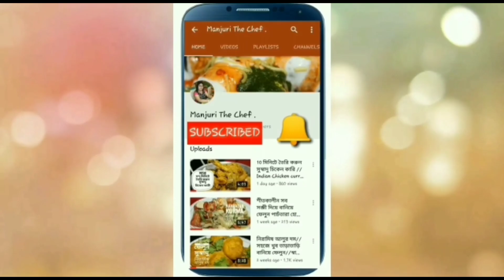ডাকবাংলো চিকেন রেসিপি|Dakbungalow chicken recipe| মুরগির মাংস এইভাবে রান্না করলে আর ছিবড়ে লাগবে না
ভারতীয় ব্রিটিশ আমলে চিঠিপত্র ঘোড়ায় চেপে এক ডাকঘর থেকে আরেক ডাকঘরে পৌঁছনো হতো। প্রতিটা ডাকঘরের মধ্যবর্তী এলাকায় একটি করে ডাকবাংলো থাকতো । সরকারি আধিকারিক অফিসারেরা মাঝপথে সেই ডাকবাংলো গুলোতে রাত্রি যাপন করতে আসতেন। তখন সেখানকার খানসামা অর্থাৎ রান্নার ভারপ্রাপ্ত যিনি থাকতেন তিনি তাদের রাতের খাবারের বন্দোবস্ত করতেন। যেহেতু বিনা নোটিশে ডাকবাংলোতে অতিথি আসতেন তাই প্রতিটা ডাকবাংলোতেই তাদের নিজস্ব ফার্ম থাকতো। তাই মাংস ডিম দই দুধ এগুলো সবসময়ই মজুত থাকতো।

ঘোড়ার খুরের আওয়াজ পেয়ে তারা রান্নার তোড়জোড় শুরু করতেন। বেশি সময় পাওয়া যেত না রান্না করার জন্য তাই এরকম কিছু একটা রান্না করতে চাইতেন যাতে একটা পদ দিয়েই  রাতের ভোজন সারা যায়। তাই মুরগির মাংসের সঙ্গে বেশি করে আলু আর হাসের ডিম একসাথে দিয়ে রান্না করা হতো।
যেহেতু রান্নার জন্য বিশেষ একটা সময় পাওয়া যেত না তাই টক দই এর ব্যবহারে মাংসটাকে তাড়াতাড়ি সেদ্ধ করে নেওয়া হতো । আর সমস্ত হাতের কাছে মজুত আছে এরম সাধারণ মশলা দিয়েই এই রান্না করা হতো। এখানে কোনো বিশেষ মসলা অর্থাৎ বড় এলাচ জায়ফল-জয়ত্রী এই ধরনের রকমারি কোনো মশলার ব্যাবহার হতো না। রান্নাটা সর্ষের তেল দিয়ে করা হতো। সেই থেকে এই পদ্ধতিতে মাংস রান্নার নামকরণ হয়ে গেল ডাকবাংলো চিকেন কারি।